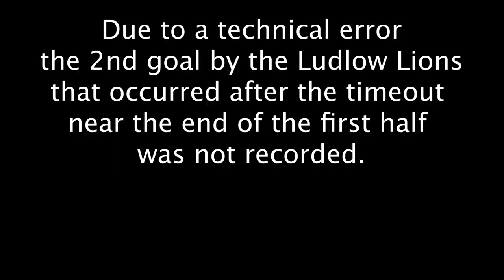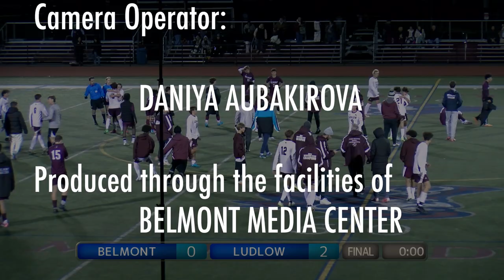Belmont HS Boys Varsity Soccer: Marauders vs Ludlow Lions, November 4th, 2024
Belmont HS Boys Varsity Soccer: Marauders vs Ludlow Lions, 11/04/24; MIAA Division 1 Tournament Round of 32; Commentators: Royce Pang, Ian Choi; Camera: Daniya Aubakirova; Harris Field, Belmont MA; 01:32:01